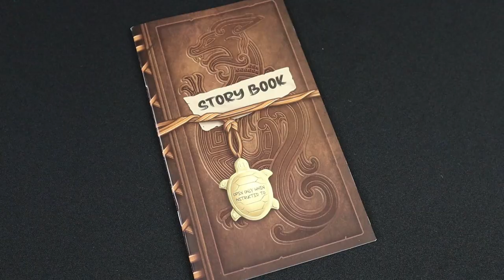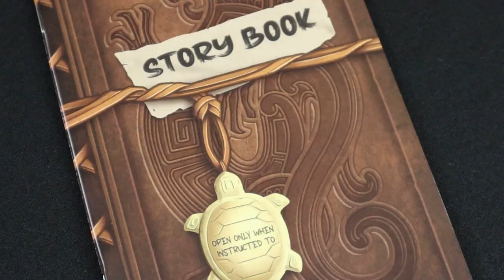LEGACY OF YU | A Fun, Solo Resource Management & Card Builder Game For ONE PLAYER (No Spoilers!)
Legacy of Yu is a solo-only, fully-resettable, nonlinear campaign game in which you step into the role of the legendary hero of the Xia Dynasty, Yu the Great.

You are tasked with building the canals ahead of the impending flood, while also defending your growing village against neighboring barbarian tribes.

With each game, stories will be shared and new gameplay elements added. The campaign features a self-balancing system which adapts to how well you are doing.

The campaign ends once you either win or lose seven games. And I hope I win my campaign. Join me in this video to find out what's so engaging about Legacy of Yu.

Intro Sequence Credit: R Charles D Stuart